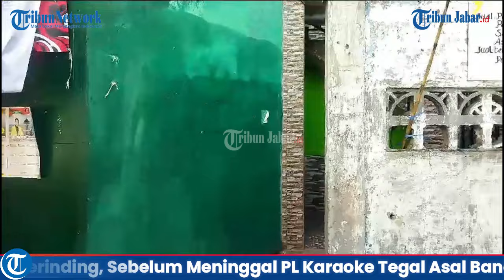Merinding, Sebelum Meninggal PL Karaoke Tegal Asal Bandung Infokan Kondisi Mencekam Saat Kebakaran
Berita selengkapnya, klik tautan berikut ini:
Penulis: Hilman Kamaludin | Editor: Darajat Arianto |Video Editor: Uben